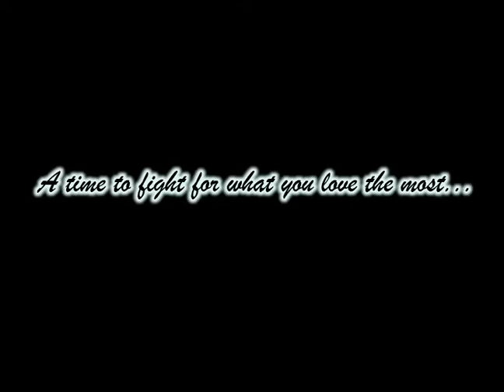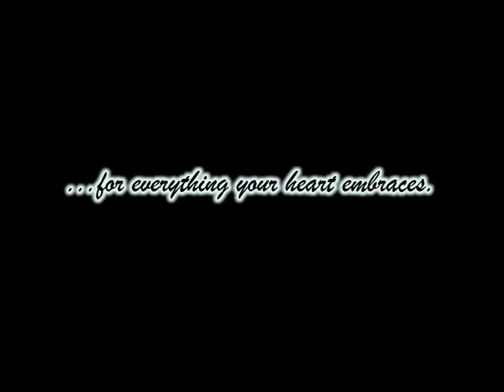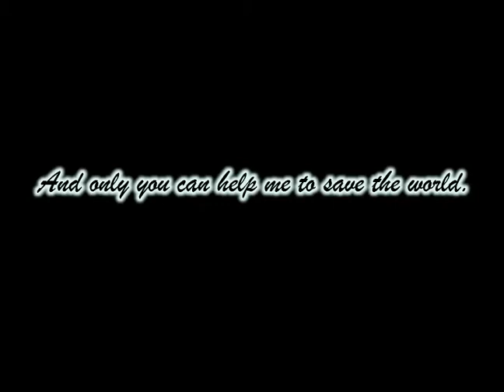youtube video #-4tePBYfB-4